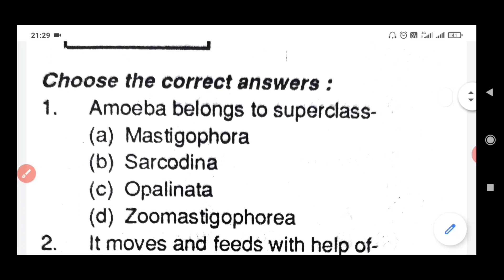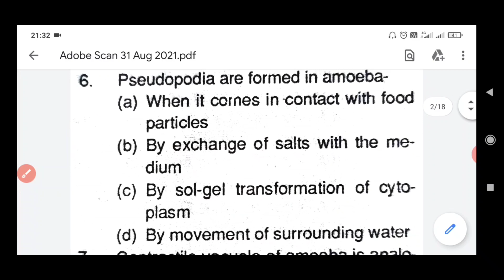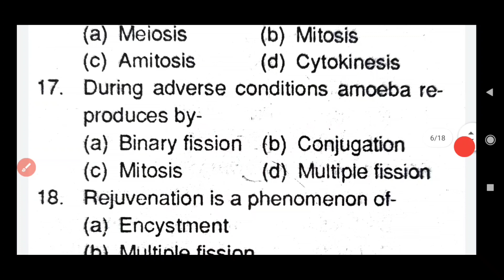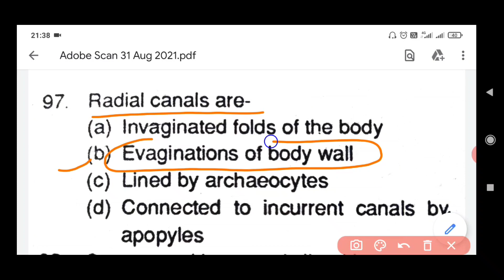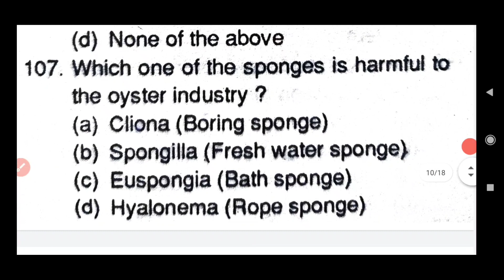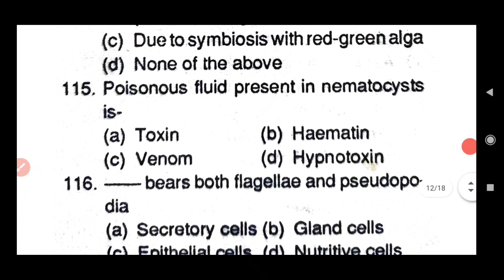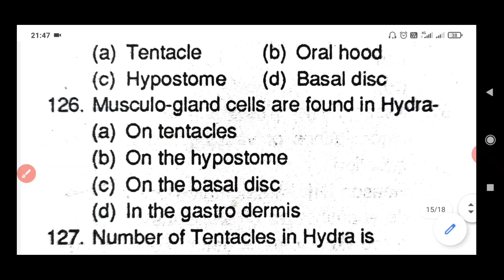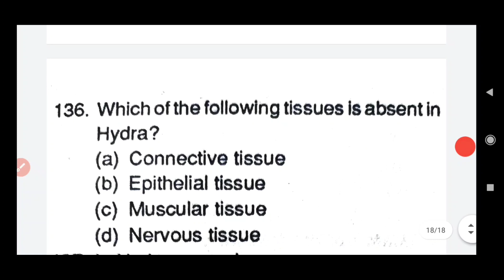Amoeba, sycon, hydra based important MCQ